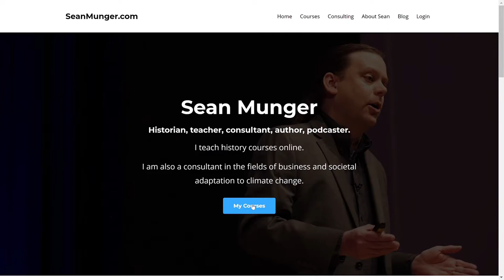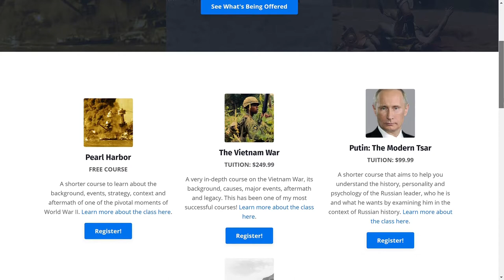What If Reagan Had Died in 1981?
On March 30, 1981, President Ronald Reagan narrowly survived an assassination attempt outside the Washington Hilton Hotel. He made it, but how might history have been different if he hadn't? In this video we'll consider a "counterfactual" scenario where George H.W. Bush became President eight years earlier and the conservative revolution of 1980 was suddenly deprived of much of its mojo. If this had happened, U.S. and world history might be considerably different.